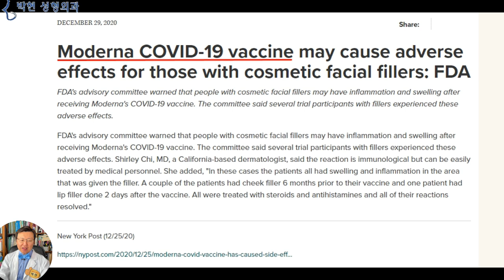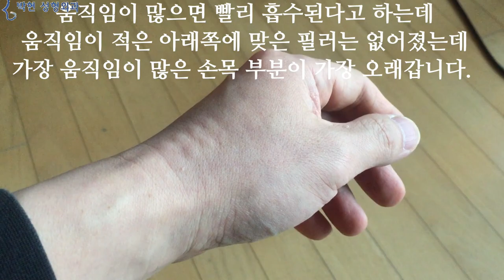필러 유지기간과 부작용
제가 유튜브를 처음 시작할때인 2018년 12월에
‘필러가 얼마나 오래가나요?’ 에 대한 영상을 올려드면서
저의 손등에 각기 다른 9가지 종류의 필러를 맞고 나서
5년 4개월의 상태에 대한 영상을 올려드린적이 있는데요,
현재 2년 이상이 지났는데 지금은 필러가 어떤 상태인지?
다 녹았는지? 아니면 아직도 남아 있는지에 대해
후속 영상을 만들어 달라고 하시는분들이 많이 계셔서요
2013년 8월에 처음 필러를 맞았으니까
7년 6개월이 지난 현재는 어떤 상태인지에 대해 보고해 드리도록 하겠습니다.

작년 2020년 12월달에,
뉴욕 포스트에 흥미로운 기사가 나왔는데요,
코비드 백신 중에서도 가장 안전하다는 모더나 백신을 맞았는데,
예전에 얼굴 필러를 맞았던 사람에게서,
부기와 염증 반응이 생겼다는 FDA 보고에 대한 내용이었습니다.

이 사진이 제가 2013년 8월 9가지 종류의 각기 다른 필러를 저의 손등에 주사한 사진 인데요
오른쪽의 붓고 발적된 부분도 볼 수 있는데요, 방금 전 기사에 나온바와 같이 코비드 백신을 맞고 이와 같은 반응이 나온 케이스가 있다는 내용입니다.
라면에도 신라면 진라면 안성탕면의 맛이 다르듯이
필러도 종류에 따라 이렇게 반응이 다르며
또한 파이자 백신에서는 이러한 보고가 없는데 모더나 백신에서는 이러한 증상이 나타나므로
개개인의 성격이 다 다르듯이 필러나 백신의  반응이 다 차이가 나겠습니다.

이 영상이 2013년 8월 필러를 맞고
2017년 3월에 찍은 동영상이니 만 3년 7개월이 지난 모습입니다.
각기 다른 9종의 필러를 맞았는데 필러마다 흡수율이 다른 것을 볼수 있습니다.
이때까지만 해도 복근 식스팩처럼 잘 보이고 있습니다.

이 영상은 2018년 12월 필러가 얼마나 오래가나요? 라는 유튜브 동영상을 찍기 위해 촬영한 필러 맞은지 만 5년 4개월 된 모습입니다.
지난번 영상보다는 조금 흡수가 되었습니다.

이 영상은 요번에 즉 2021년 2월달 이니까 필러 맞은지 만으로 7년 6개월이 지난 후의 손등 모습입니다.
지난 두 동영상에 비해 많이 흡수되었습니다만 아직 필러의 음영이 보이며 남아 있다는 것을 알수 있습니다.

이에 살펴 본 바와 같이
필러마다 다 각기 다르겠지만
필러가 상당히 오래 갈 수도 있다는 점을 다시한번 말씀 드리겠고요
모두에 말씀 드렸듯이
코비드 백신을 맞고
엄하게 5년전 맞았던 얼굴 필러 부작용이 생기듯이
필러 맞았던 부위에 2차적인 부작용이 발생할수 있다는것입니다.

그에 대한 사례들을 하나씩 짚어 보면
필러 맞은 부위에 지방이식을 했을때 여드름 부작용
눈밑 필러를 맞은 적이 있는데 눈밑 지방이식을 하였을 때 딱딱한 육아종 부작용
코필러나 코끝 필러를 한 적이 있을 때 코성형을 할 때 코안에 흉살 부작용
등이 있는데요

제가1998년부터 히알우론 산으로쥐 실험하여 2001년 박사 학위를 필러 연구로 받았기 때문에
제가 필러를 잘 안다고 생각하여 비교적 안전하다고 하는 가장 고가의 필러를 맞았는데도 불구하고 과음을 하거나 피곤하거나 할때에는 필러 맞은 부위가 붓기도 합니다.

결론적으로 본다면
정말 얼굴에 살이 없는 노골된 얼굴이 아니라고 한다면
필러를 맞는 것은 심사숙고하셔야 하고
전문의의 정확한 진단뒤에 하시는 것이 좋겠다고 말씀 드리겠습니다.